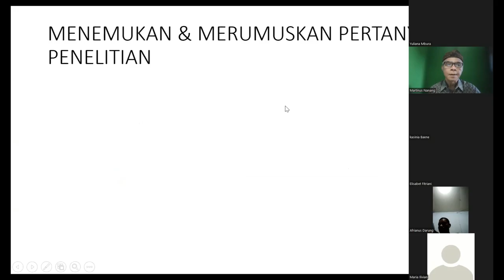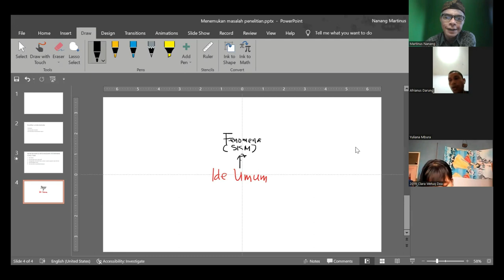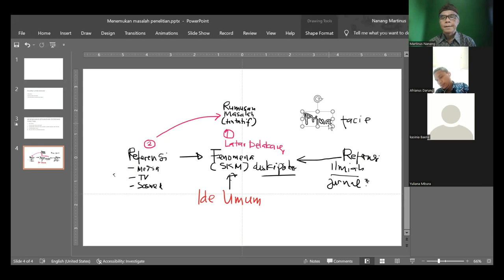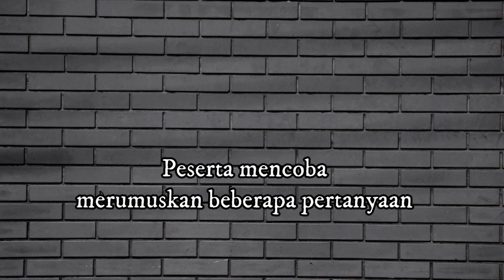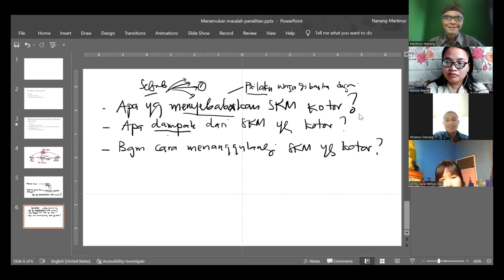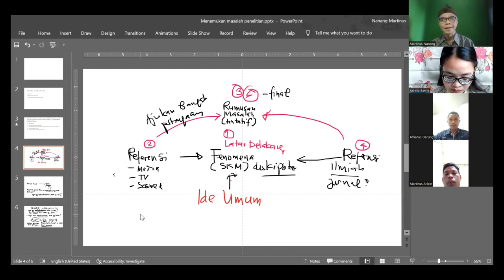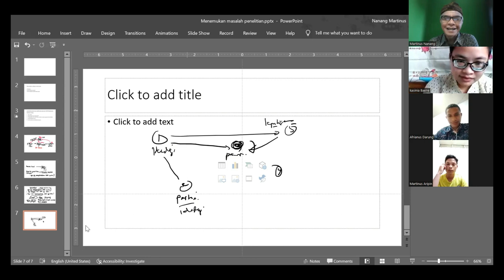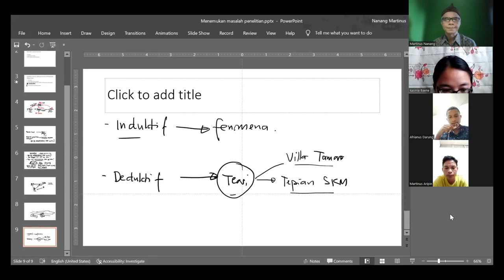Penjelasan komprehensif tentang cara menemukan & merumuskan masalah penelitian | Scientific Writing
Dari mulut mahasiswa ketahuan bahwa menemukan dan merumuskan masalah secara tepat dan tajam itu tidak mudah. Begitu juga dari pengalaman saya membimbing penulisan skripsi selama puluhan tahun.

Dalam video ini, yang merupakan rekaman dari Scientific Writing ecourse kedua, disampaikan langkah-langkah, contoh-contoh, dialog dengan mahasiwa, serta tanggapan dari narasumber.

Ke depan Belajar Skripsi akan memberikan free ecourse lagi. Namun tidak semua hasil ecourse akan diunggah secara utuh di channel ini.